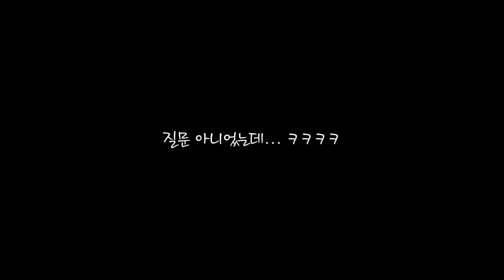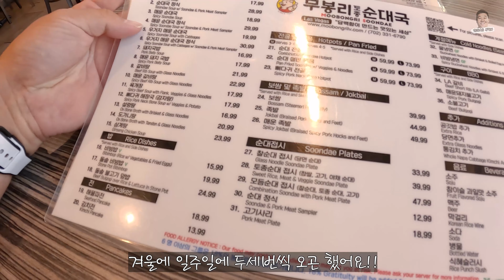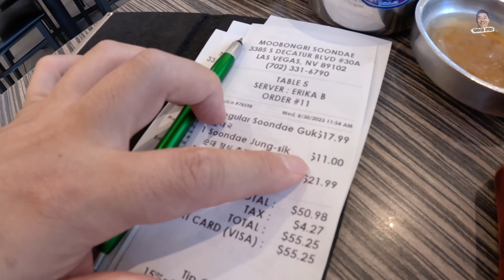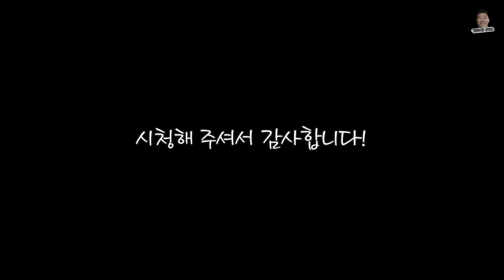[라스베가스맛집] 뜨끈한 국밥 한그릇 하시죠?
50개주 262도시 중 라스베가스에 거주하며 관광,이민,교육 그리고 많은 이야기들을 담고 있습니다. 이쁘게 봐주세요.

음원정보